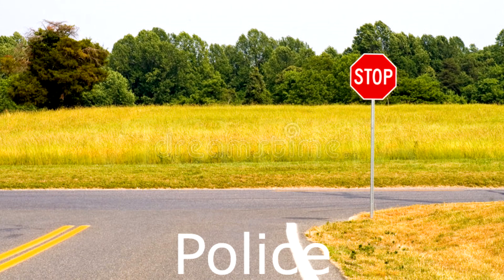6 Pocoyo and Nina Running Sound Variations in 37 seconds!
Views Hello everyone! New sound variations 2021 and meme 2021 for you! This is Pocoyo and Nina Running Sound Variations in 32 seconds! with sound effects and visual effects.
I use some free Google images and use green screen videos for free along with some good video parts and edit them along with my video editing software and digital audio editor (to create new sound variations).
It takes about 4-5 hours to finish the video, so it creates a good visual experience for my audience to tell the difference between my videos and the original videos.